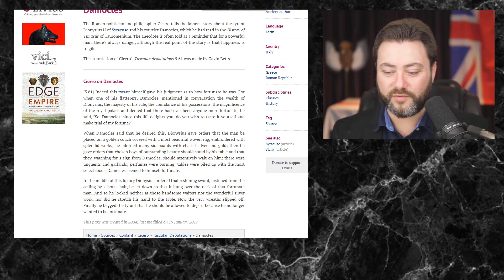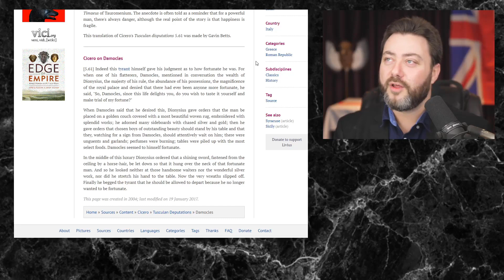Who would sit under the Sword of Damocles?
Is it worth all that luxury to be in such danger?